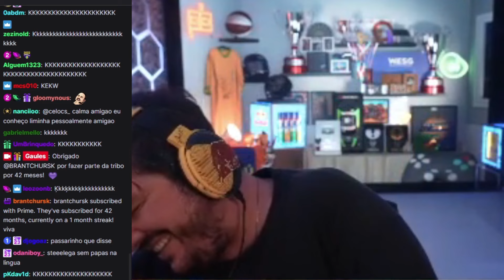LIMINHA NÃO TEM PAZ E O GAULES RACHANDO O BICO